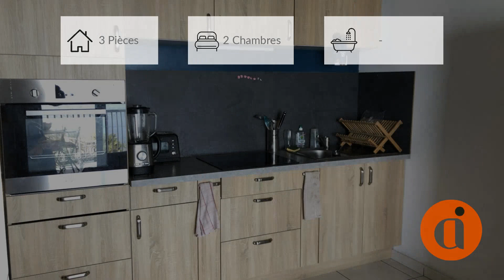Appartement À vendre - 3 Pièces - SAINT LEU - 233 200 €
Courtier: ALTER IMMOBILIER
Ref: 99y20970_20225

Alter Immobilier vous propose à Saint Leu, quartier de l'Etang environ 310 mètres d'altitude, un appartement Type 3 d'environ 50,15 m2 habitables et sa varangue d'environ 12,69 m2 avec vue océan.
Dans une petite résidence de 6 logements, située à 8 minutes des belles plages de Saint Leu.
Libre de toute occupation fin septembre 2023.
Arrets de bus aux pieds de la résidence, et magasin proxi
Charges annuelles 180 euros, commission charge vendeurs
Pour tous renseignement, contacter notre agent commercial "EI" Marc BONNIN
Les informations sur les risques auxquels ce bien est exposé sont disponibles sur le site Géorisques : 233 200 €Le prix de vente affiché comprend les honoraires à la charge du vendeur